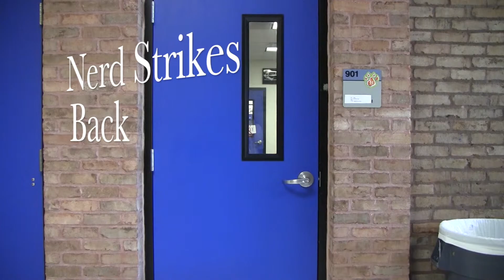The Nerd Strikes Back - Colton Brown